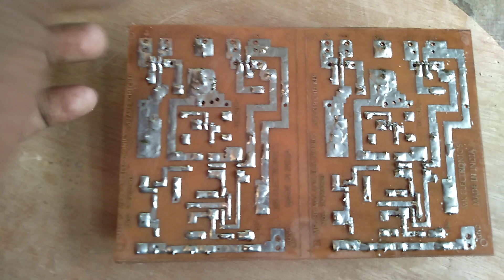100WATT TO 300WATT STEREO DRIVER BORAD WITH PRICE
PRICE IN VIDEO